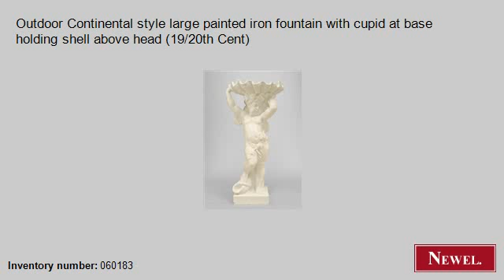Antique Outdoor Continental style large painted iron fountai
- Newel.com: Antique Outdoor Continental style large painted iron fountain with cupid at base holding shell above head (19/20th Cent) (Outdoor, Continental, architectural element, fountain, iron) (Newel Art and Antiques, New York City)